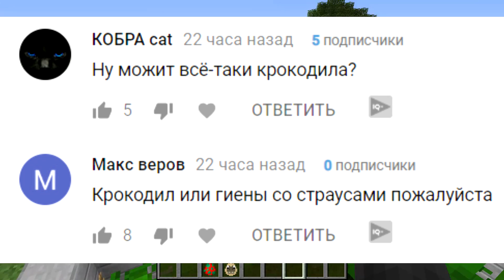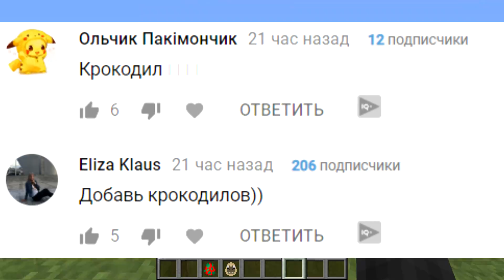Я ПРИЗВАЛ КРОКОДИЛА В МАЙНКРАФТЕ! ЗООГОРОД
Так же смотрите другие мои популярные видео!